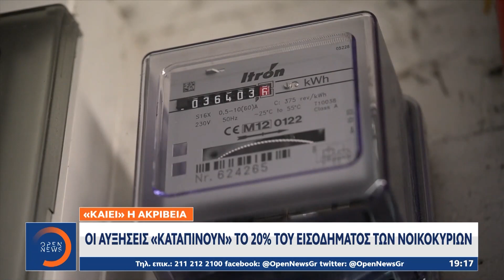Τσουνάμι ανατιμήσεων στα τρόφιμα σε διψήφιες αυξήσεις | Κεντρικό δελτίο ειδήσεων | OPEN TV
Οι αυξήσεις «καταπίνουν» το 20% του εισοδήματος των νοικοκυριών.